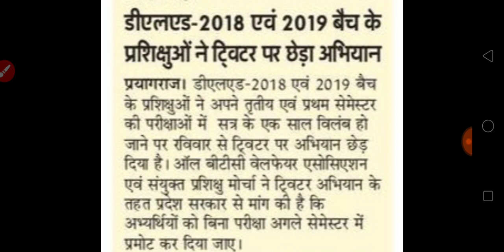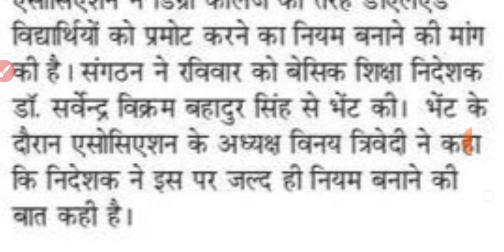UP DELED BTC PROMOTE NEWS 2020 | NEWS WITH IS